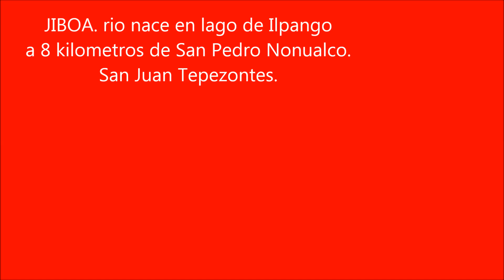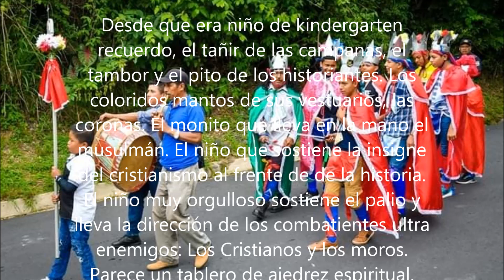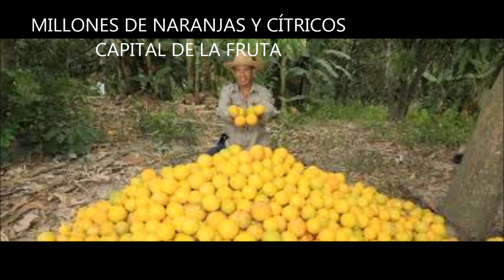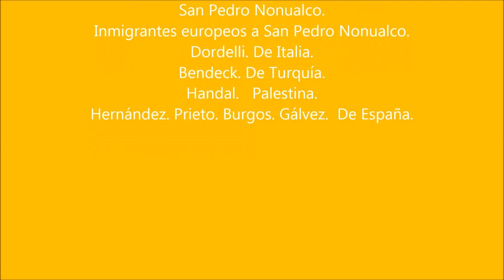SAN PEDRO NONUALCO AGOSTO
SAN PEDRO NONUALCO. FIETAS PATRONALES. 29 DE JULIO.
La orquesta comenzaría a a tocar pronto. 1960.  Llegaron en bus especial desde San Salvador. Por los 3 metros de alto;  Escalera humana. Balcones subimos,  varios niños curiosos y nos ubicamos en graditas enfrente de instrumentos musicales. Trompetas, bajos, cuerdas listas para entonar.  Mire a mama Otilia Salguero En su tienda desde lejos, afanada en su venta.
Hacían fila para entrar jóvenes bien perfumados para la conquista. Eros y Afrodita les acompañan. Nosotros. Gratis infiltrados. De Choto.
ALBORADA. Toritos, cuetes y luces alegraban la ciudad de ANASTASIO AQUINO. Sangre valiente.
 9 PM. Salvador Vilanova, vocalista, nos llegó a saludar. Yo de 10 años estrenaba camisa y pantalón. Eran las fiestas patronales de SAN PEDRO NONUALCO. 5 horas de danza jugosa al compás música viva esperaban. Hasta madrugada. Sabor y azúcar.
Las parejas comenzaron a gozar al ritmo de la música. Era el baile social.
El baile popular era otro. Llegaban con sombrero y corvo . Para gente de los cantones y gratis.
La armonía se oyo en toda la ciudad. La alegría llego. Orquesta Internacional POLIO. Hasta cantones, Ostuma y Santiago Nonualco, Jerusalén, La Ceiba, Guadalupe, Verapaz, se oye algarabía de alegría.
La campanas melodiosas de la iglesia anunciaban la alegría al finalizar la misa del patrono.
TODO un espectáculo a vivir.
HOY en calle celebran. Esperando el parque anhelado. Miles la hora en orquesta.
Henry Writer Burgos.
5.7.20
Virulandya Truchosalva.
Foto. Niños NONUALCOS. 2000

Sueño a Realizar. FIESTA DEL RECUERDO.
Gran celebración de los 200, 500, 1000 años de la vivencia de Los nonualcos en el departamento de La Paz, El SALVADOR.
FIESTA DEL RECUERDO.
1821 Emancipación de España,
1525.  Pedro de Alvarado cruza río PAZ y llega A Nequepio.Cuscatlan.
1 000. Llegan los Nonualcos procedentes de México.
Del río Jiboa A río Lempa acampan los Nonualcos
Gran entusiasmo reina en la ciudad de San Pedro Nonualco en 2020 por la próxima celebración de la FIESTA del RECUERDO.
A pesar de la visita de Covy20 se forma la directiva central. Activistas: Lázaro López Sánchez h., Rolando Barillas, Esperanzas Argueta Burgos. Se firma la Constitución de la Sociedad colectiva por abogado J.M. Burgos. 5 colones el aporte inicial para la Fundación.
Aprovechamos actividad política 2021 para impulsar la Memoria Histórica de las tribus nonualcos. Anastasio Aquino observa la inquietud desde arriba.  Candidatos a alcaldes y disputados invitados a la visión histórica . Gestión 2021 / 2024.
Descendientes de Pedro de Alvarado y Atonal se alegran de la FIESTA del RECUERDO. Presentes en finca Helipuerto TIERRA Prometida en San Pedro Nonualco. Llega helicóptero procedente de helipuerto Ilopango en sólo 10 minutos. NAYIB Bukele al frente de Comitiva. Shafick Handal le acompaña.
Todavía es tiempo de recordar para impulsar el futuro incierto por Covy21
Henry Writer Burgos
Virulandya Truchosalva
15.10.20